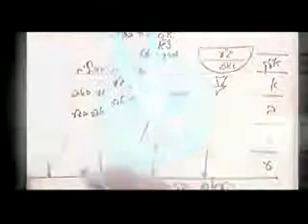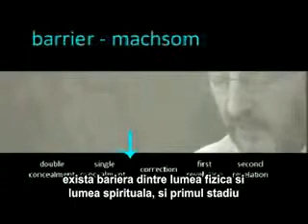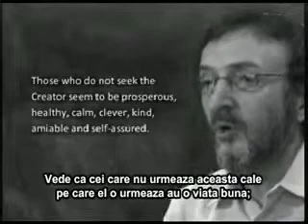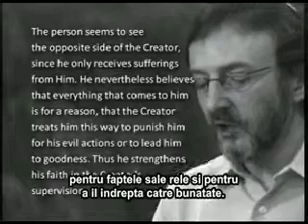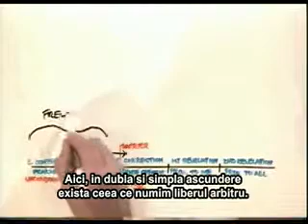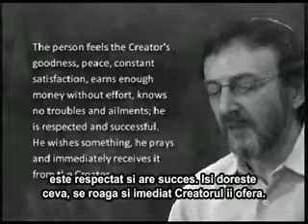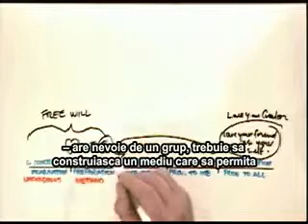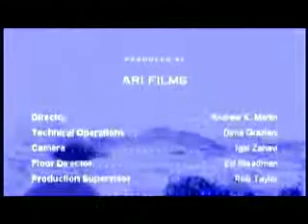Curs Cabala Revelata cu Tony Kosinec Lectia 14